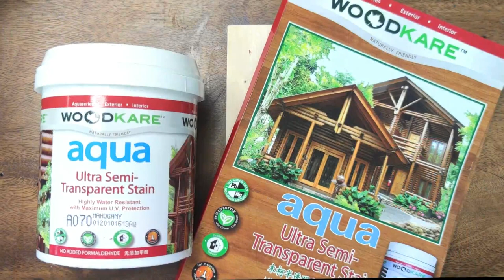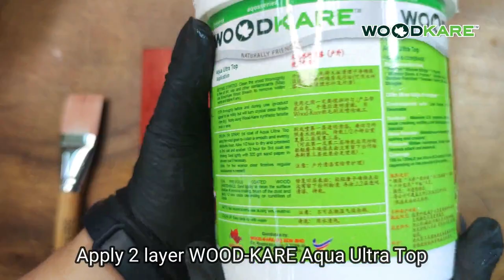Aqua Ultra Semi Transparent Stain